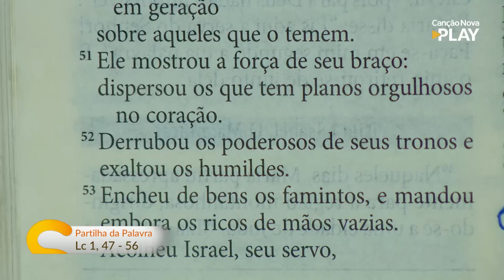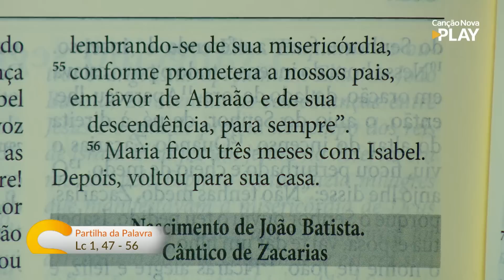Sorrindo pra Vida (21/11/2022) Partilha da Palavra com Márcio Mendes